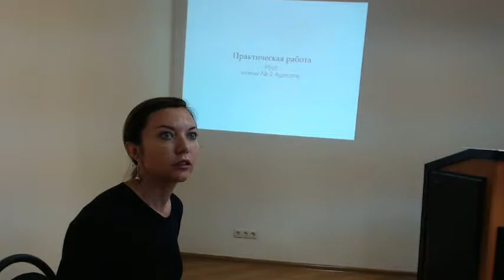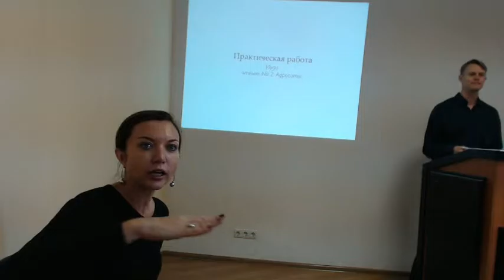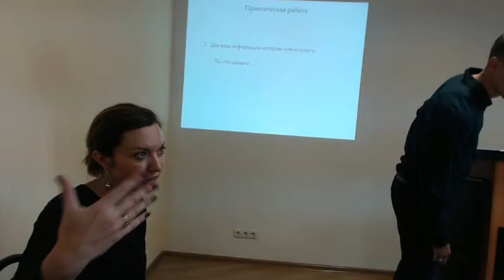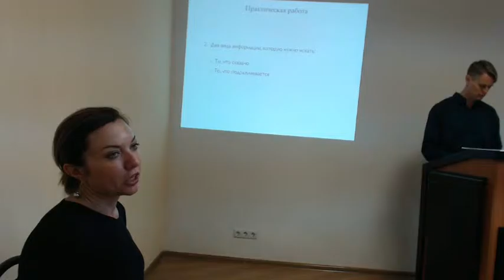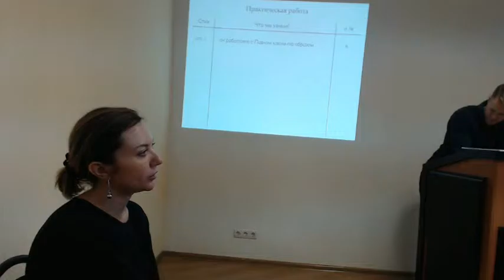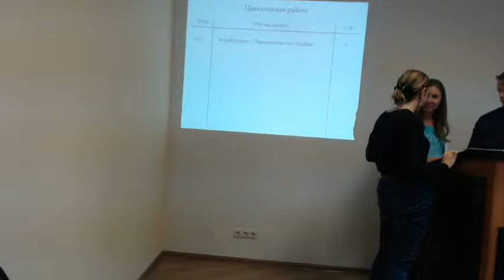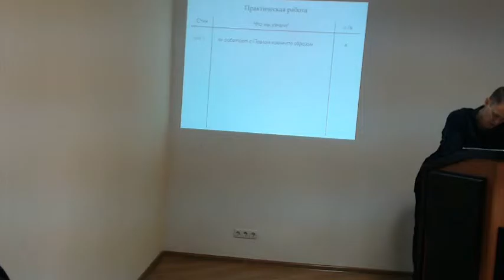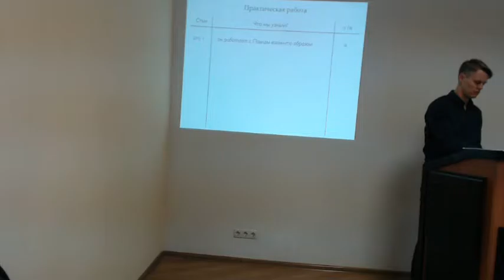Урок 13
В ходе этого курса мы научимся эффективно изучать Библию. Нам нужно, настолько возможно, учиться позволять боговдохновенным мыслям выражать свой первоначальный смысл без предубеждения или субъективного толкования. Мы будем говорить об экзегезе (науке о том, что автор писал тогда), о герменевтике (что это означает для нас сейчас) и рассмотрим разные средства, которые помогут нам на пути нашего становления как «делателя неукоризненного, верно преподающего слово истины» 2 Тимофея 2:15